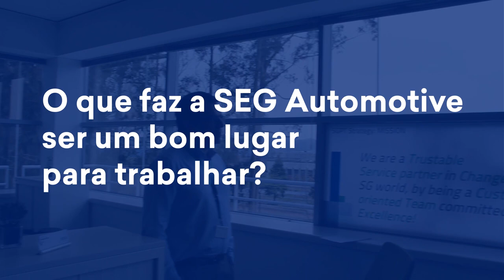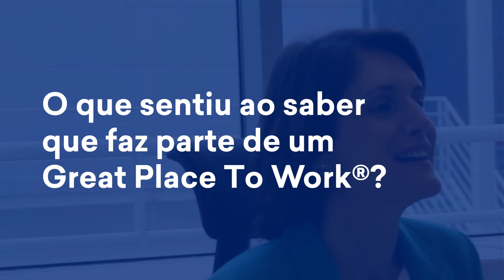O que é um bom lugar para trabalhar? // GPTW® Talk's 📢 | SEG Automotive Portugal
O que é um bom lugar para trabalhar ? 🤷‍♀️
Foi o que fomos saber à SEG Automotive  👇

✔ Preocupada com o bem -estar dos colaboradores
✔ Inspiradora
✔ Extremamente Simpática

Obrigado SEG Automotive ❤

👉 O que é o Great Place to Work® ?